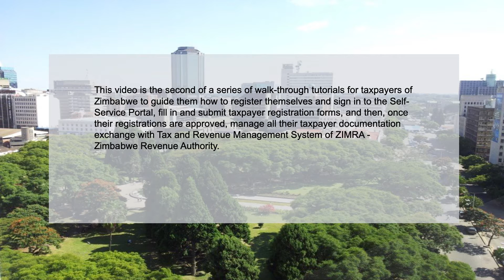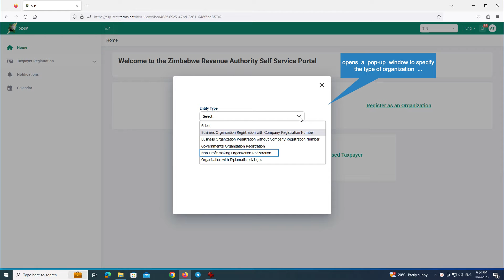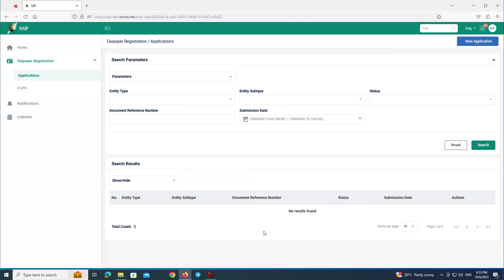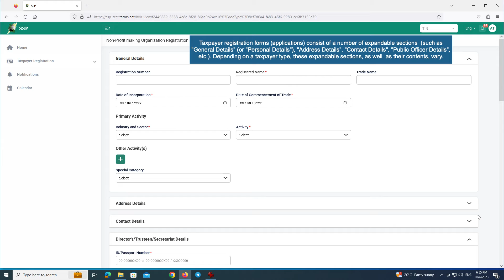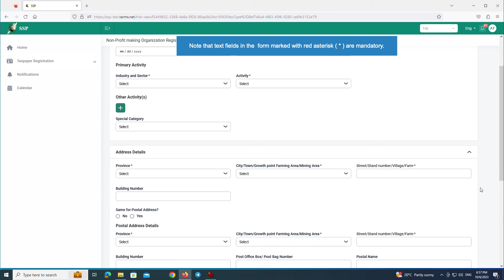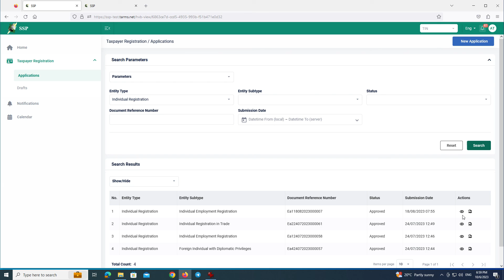Taxpayer Registration on the TaRMS Self Service Portal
This video is about Taxpayer Registration on the TaRMS Self Service Portal and is one of a series of walk through tutorials for taxpayers of Zimbabwe to guide them on how to register and sign in to the TaRMS Self Service Portal